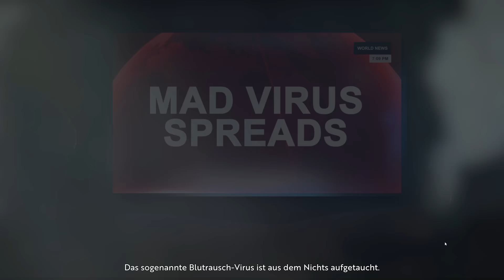Berlin, München, Bielefeld... Infection Free Zone bringt den Überlebenskampf wirklich überall hin!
Stellt euch vor, die Zombie-Apokalypse fände direkt vor eure Haustür statt. Was würdet ihr tun? Wo würdet ihr Unterschlupf suchen? Wie euch verteidigen?

Seit dem 11. April gibt es jetzt auf Steam ein Endzeit-Strategiespiel im Early Access, bei dem ihr euch genau diese Fragen beantworten könnt. Infection Free Zone lässt euch nämlich an fast jedem beliebigen Ort der Erde euren ganz persönlichen Weltuntergang erleben.

Ähnlich dem Microsoft Flight Simulator verwenden sie dazu echte Kartendaten - in diesem Fall vom Anbieter OpenStreetMaps - um euch praktisch aus jedem kartierten Landstrich der Erde eine Spielwelt zu generieren.

Folgt uns!